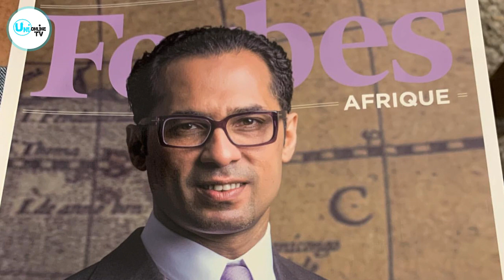MO DEWJI/UTAJIRI WAKE/MAREKANI MPAKA TANZANIA/ELIMU YA MSINGI/UWEKEZAJI SIMBA SC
Official Universities Online Channel,
Daily News | Economic News | Sports News | |Entertainment News | University Lifestyle,
Location: Kurasini,  Dar es salaam, Tanzania.